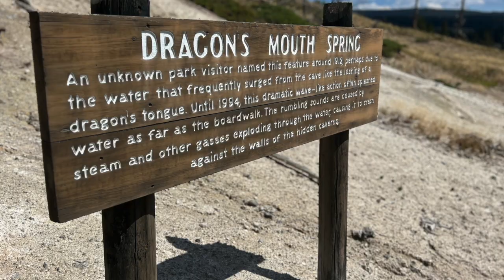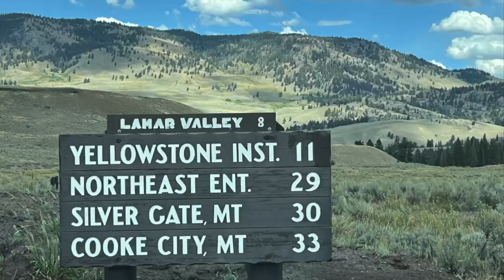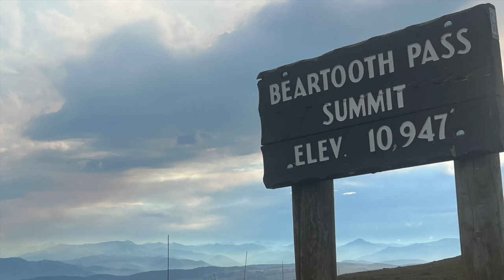Summer of Wonder Day 15 - Road Trip Through the Tetons, Yellowstone and Beartooth Pass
Hey there - I'm Bing from WonderBing Travel, and you're invited to ride shotgun for day 15 of my epic Summer of Wonder Road Trip Through the Rockies month-long solo road trip from Central PA west through Montana, Wyoming and Colorado.

Day 15 - I've had this day circled on my calendar for a VERY long time, and it exceeded my hopes.  I hope you enjoy every minute of the Tetons, Yellowstone and the Beartooth Highway.

📍Roosters Books and Cafe - Sheridan, WY - Friday August 16 11:00-2:00
📍I'll add the last two when the details are complete!